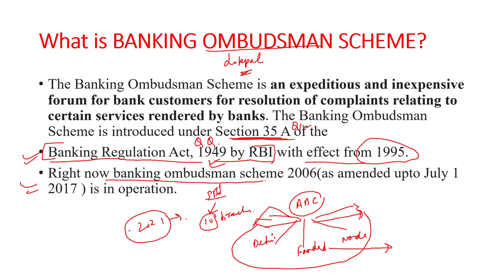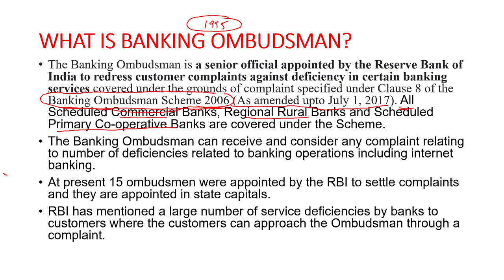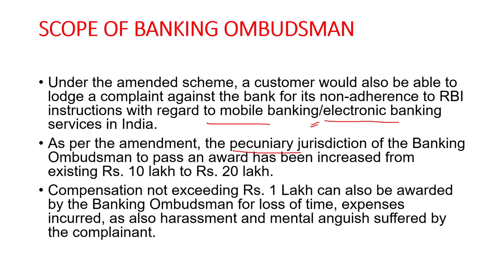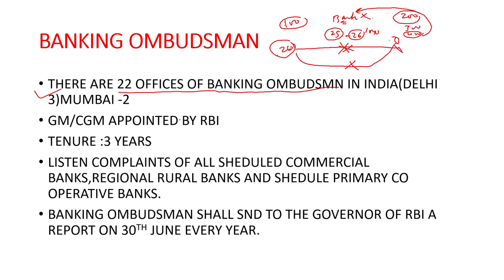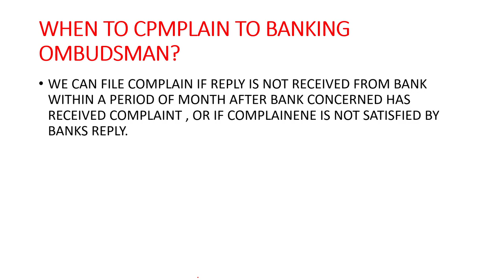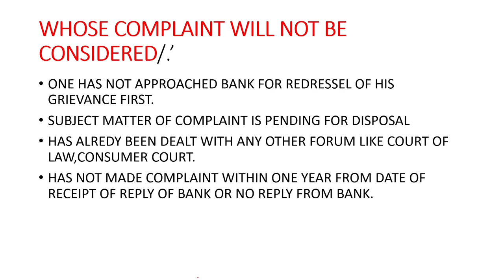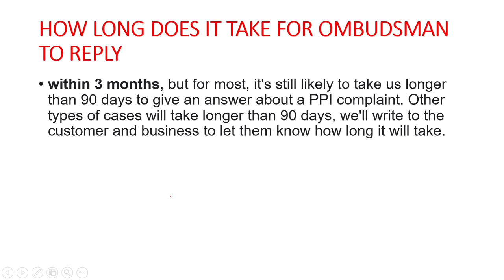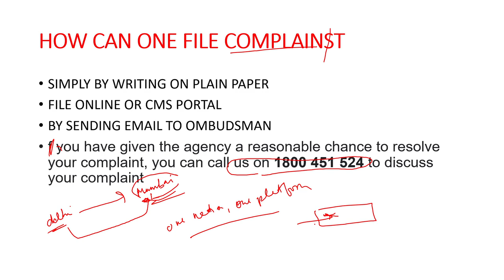INTEGRATED BANKING OMBUDSMAN SCHEME 2021|FULL EXPLANATION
HEY STUDENTS
IN THIS VIDEO WE WILL STUDY ALL ABOUT OMBUDSMAN SCHEME.